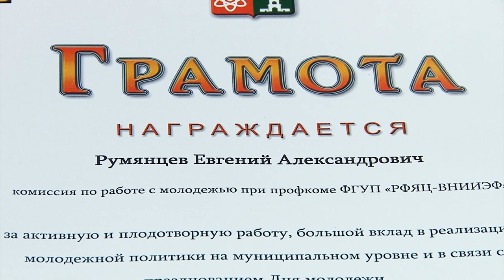Прием молодежи у главы администрации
В Молодежном центре прошел торжественный прием молодежи. Почетными грамотами и памятными подарками наградили 25 активистов общественных объединений